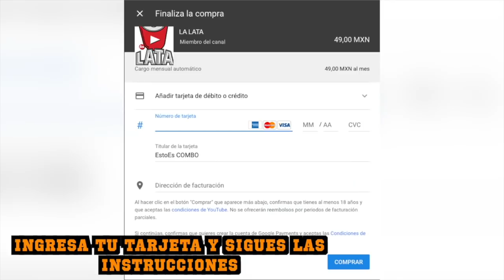¿Qué pasa antes de empezar un video?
Esto es un poco de lo que se están perdiendo por no ser parte de este selecto grupo.

Compra mis máscaras desde cualquier parte del mundo aquí:
LA DORADA: